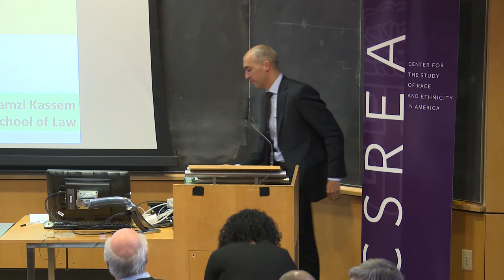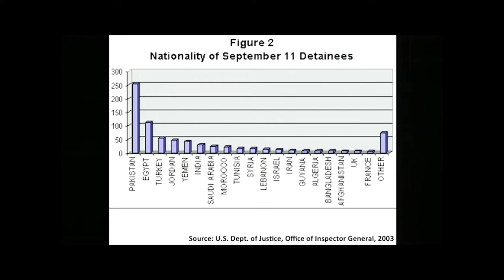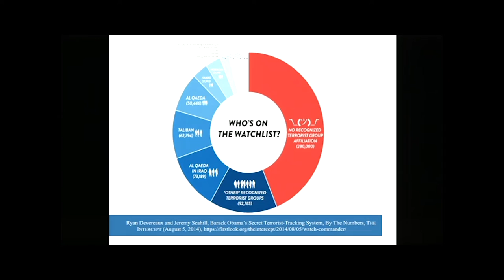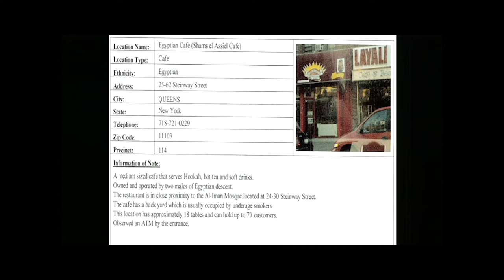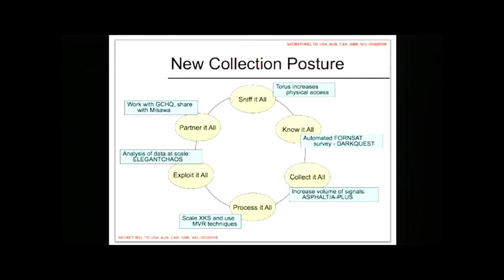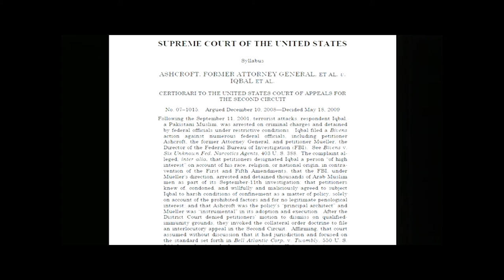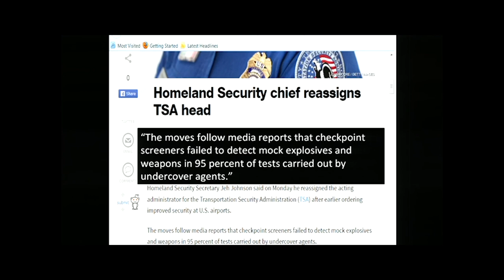Ramzi Kassem on 9/11 Warping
The collective trauma of the September 11th, 2001 attacks made plausible the notion of a constant, omnipresent, almost supernatural threat. In turn, this made mythical prospects of total security particularly appealing to officials and the public alike. The distorting effect of formulating policy through a total security prism—a phenomenon Professor Kassem has described as 9/11 warping—can be observed both in the altered functioning of already-existing systems (like the imposition of cruel pretrial and post-conviction conditions of confinement in terrorism cases) and in the creation of new systems (such as the military commissions, the prisons at Guantánamo Bay and Bagram, and the infamous CIA black sites). This event explores the links between 9/11 warping, structural racism, and U.S. foreign policy.

Ramzi Kassem is Associate Professor of Law at the City University of New York School of Law where he directs the Immigrant & Non-Citizen Rights Clinic.